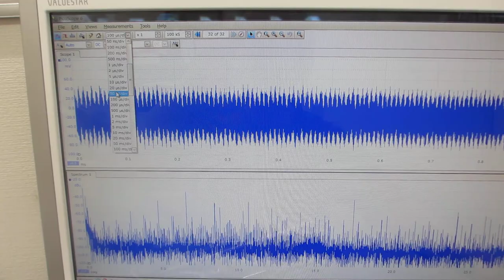各種容器の音響特性と超音波プローブの発振制御による表面処理実験（超音波システム研究所）